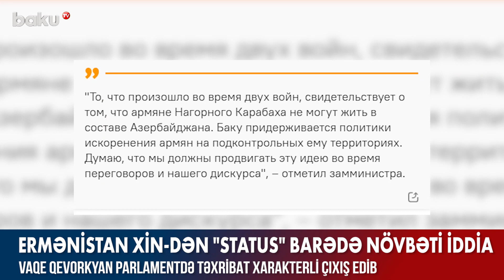Ermənistan XİN-dən status barədə növbəti iddia - Baku TV